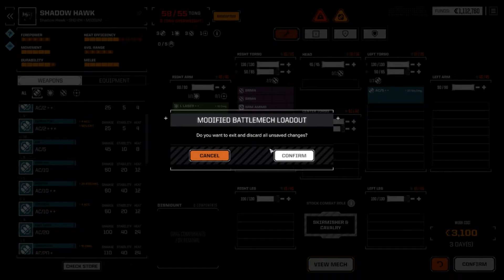Battletech - Heavy Metal - Career Mode - 74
Join me as I kick robot ass in Battletech!

Intro and Outro music by @ScottBuckley Intro and Outro Music by @ScottBuckley - released under CC-BY 4.0